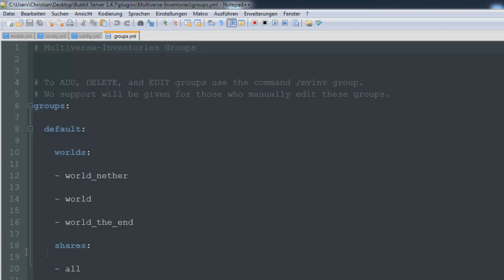Multiverse Inventories | Spigot/Bukkit Server Plugin | Individuelle Welten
► ALTERNATIV PLUGINS